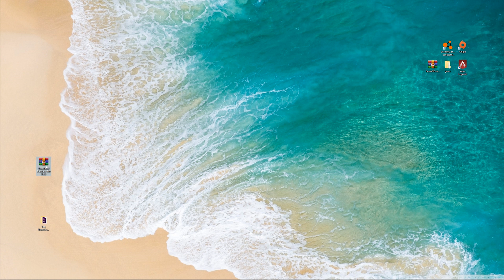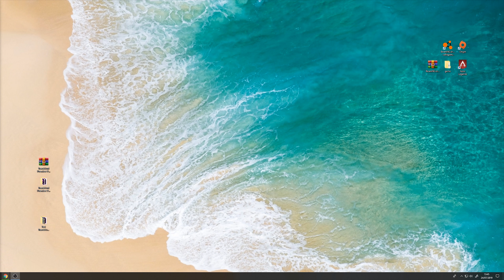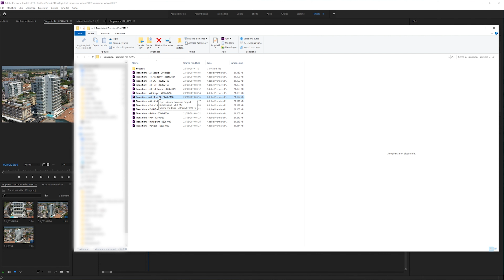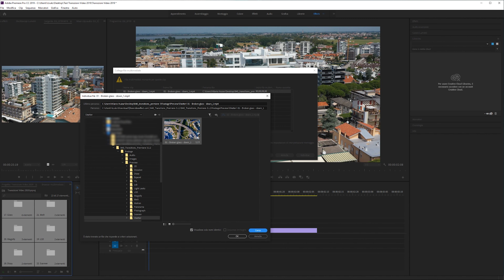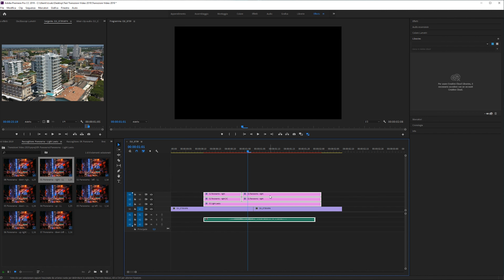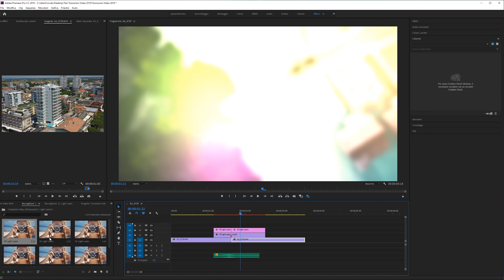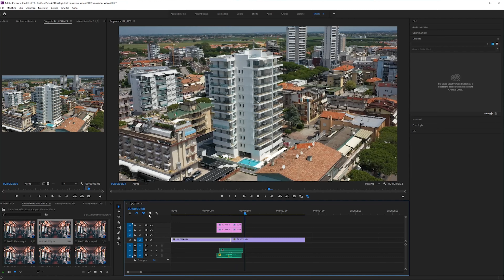800+ TRANSIZIONI GRATIS PER PREMIERE PRO CC - Tutorial 2019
Gratuiti ben 840 transizioni video per Adobe Premiere Pro.
Da applicare ai vostri video in modo semplice, veloce, automatico e senza dover installare nessun plugin.

AGGIORNAMENTO LEGGERE:
☛ PER IMPORTARE CORRETTAMENTE LA TRANSIZIONE, BISOGNA ATTIVARE NELLA PARTE A SINISTRA DELLA TIMELINE DOVE VEDETE QUELLA SERIE DI PULSANTI IL: V1 - V2 -V3 -V4 ATTIVI DI COLORE BLU, COME SI VEDE NEL VIDEO (esempio 5:30), SE VIENE IMPORTATA ANCHE L'ANTEPRIMA, BASTERA' SELEZIONARLA E PREMERE CANC ☚

ps. per chi ha versioni precedenti può fare il downgrade online a questo
(Grazie Martina)

Tipologie di Transizioni:
-Expand
-Dizzy
-Dissolve
-LSD
-Scanner
-Light Leaks
-Jolt
-Fly
-Magnify
-Melt
-Panorama
-Slice
-Warp
-Shatter

GRAZIE

●▬▬▬▬▬▬ ATTREZZATURA USATA▬▬▬▬▬▬▬●
📹 Sony A7RII + Tamron 28-75mm
🎤 Rode Wireless GO
💡 1 Godox SL-60w
💡 2 fari 600LED neewer
💻 Montaggio Adobe Premier Pro
💡 Tanta fantasia

• Ronin S
• Ricoh Theta 4K
• Action cam SJcam 2K
• Manfrotto MT055XPRO3 + testa 410 + 322RC2
• Tarion 278 + Testa 08
• Fari LED, Flash speedlight, Flash studio Quantuum
• ecc ecc